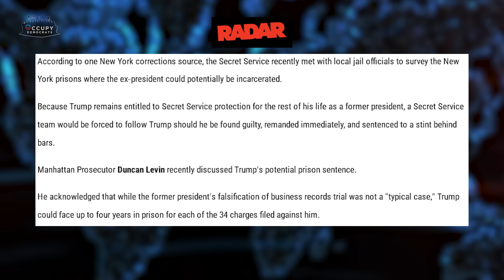Secret Service Makes RARE Move To Prepare For Trump’s PRISON Term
The US Secret Service just made an an unprecedented move to prepare for the very real possibility that Donald Trump is going to be sent to prison by Judge Merchant. This could get ugly for Trump.